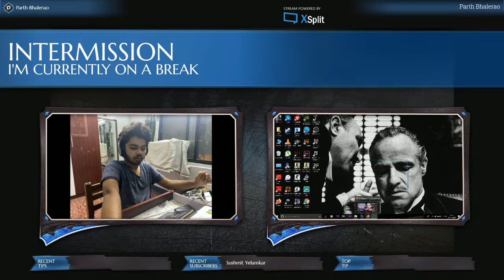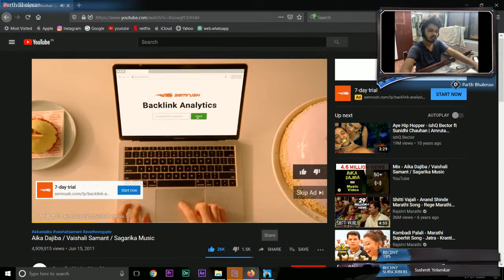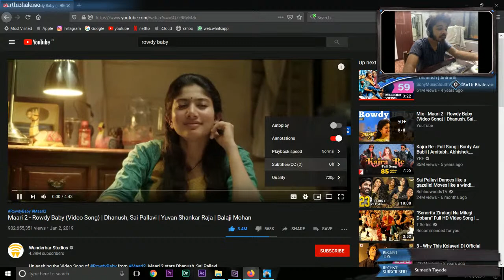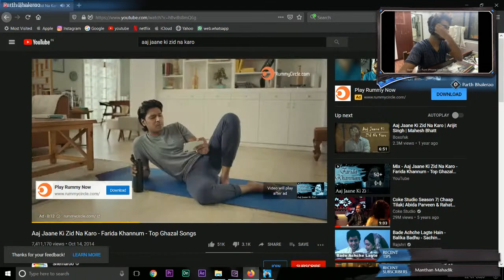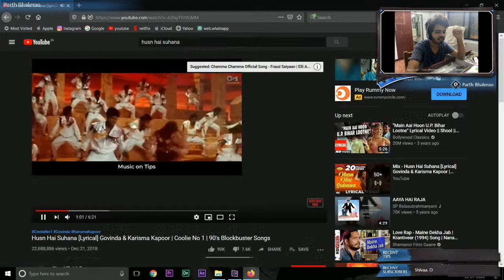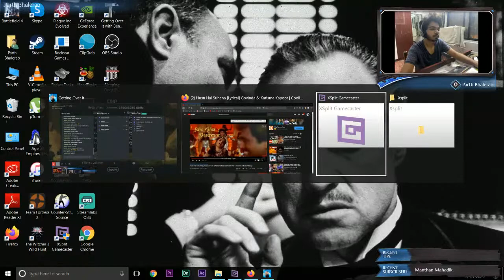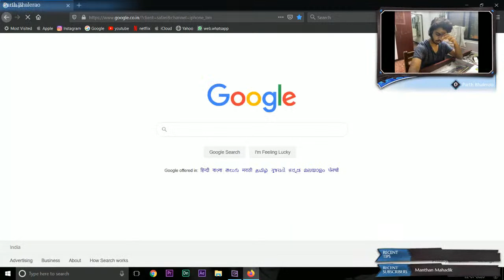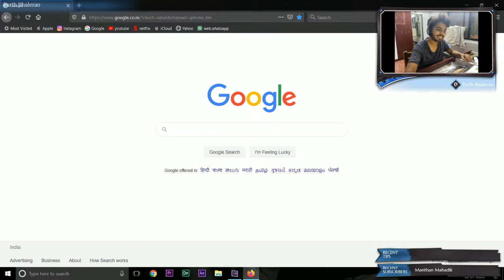A man , a pot and a hammer- part 2